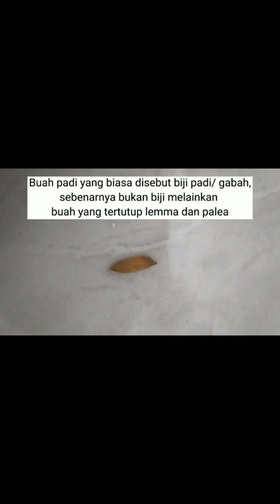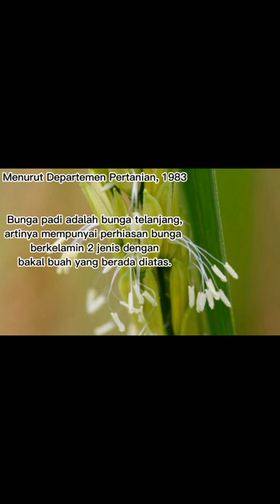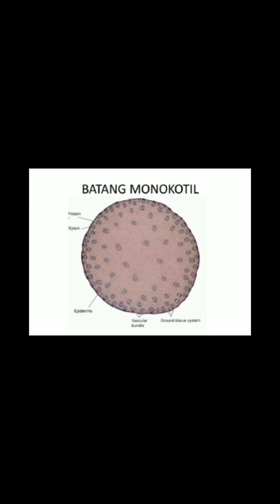MORFOLOGI ANATOMI TANAMAN PADI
Vidio ini dibuat untuk memenuhi tugas pada mata kuliah Morfologi dan anatomi tahun 2021 yang dilakukan oleh mahasiswa semester 3 angkatan 2020 pada Program Studi Teknik Produksi Benih Jurusan Produksi Pertanian Politeknik Negeri Jember. Semoga Bermanfaat